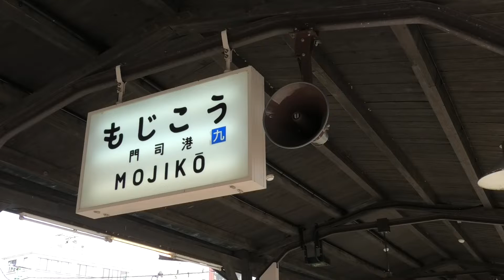JR九州クリスマス企画「筑豊・北九州ラウンドトレイン」 「SL人吉」の客車で筑豊・北九州を巡るツアーを開催 YouTube Train動画🔜-No.002🚂🚂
JR九州は、クリスマス企画として、
「筑豊・北九州ラウンドトレイン」
運転日は、2018年12月22日（土）。

運転区間は、直方（8:35発）～黒崎～門司港（9:58着、11:51発）～採銅所（12:58着、13:46発）～田川後藤寺（14:02着、14:41発）～直方（15:23着）。

行程は直方駅に出発し、門司港駅、日田彦山線採銅所駅、田川後藤寺駅を経由して、直方駅に戻ってきます。
途中、門司港駅では自由見学時間が設定されているほか、採銅所駅では添田町のイタリアンレストラン「ヒシミツ」の特製クリスマスランチBOXが昼食として提供されました。

編成は、DE10＋SL人吉用客車＋DE10。

「SL人吉」の客車の改造元となった50系客車は、1970年代後半に筑豊本線で初めて運転を開始し、廃止となる2001年に最後の運転が実施された路線も筑豊本線でした。
このツアーは、そのような50系客車にゆかりの深い筑豊地区を1日限定で巡りました。